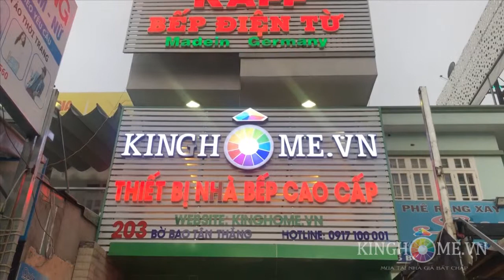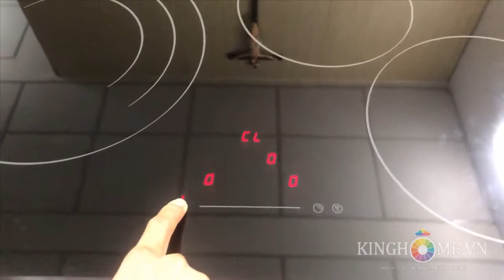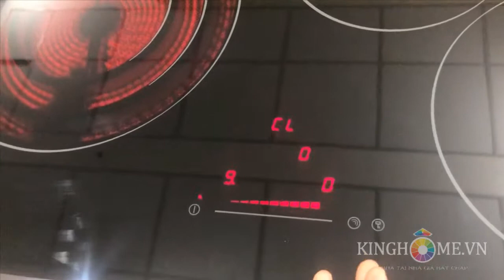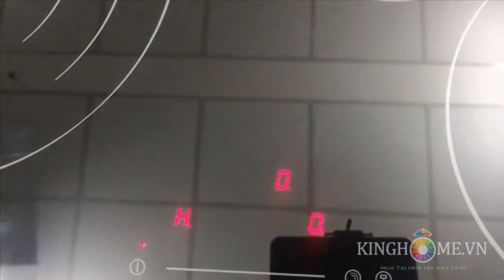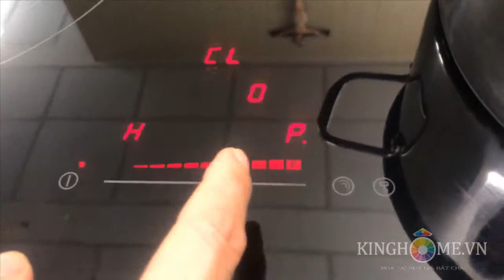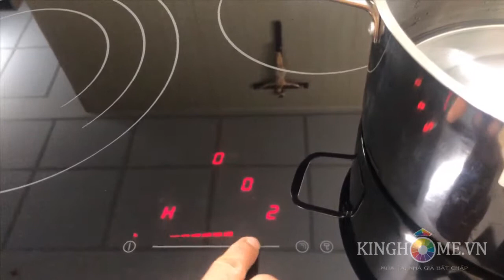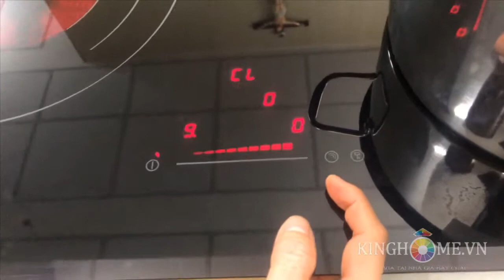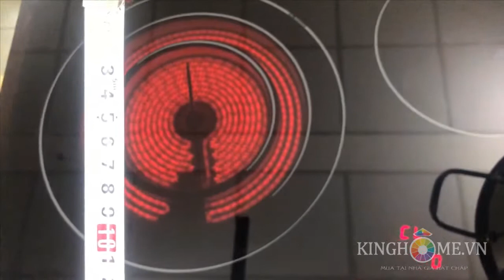[KingHome.vn] Giới thiệu và Hướng dẫn sử dụng Bếp điện từ Cata IT 773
Bếp điện từ Cata IT 773
Bếp ba điện từ hồng ngoại Cata Tây Ban Nha
Mặt kính Schott Ceran nhập khẩu Đức
Đĩa nhiệt Ego Hi-light của Đức
Điều chỉnh cảm ứng dạng trượt 9 mức
Tính năng duy trì nhiệt tiết kiệm nhiên liệu
Cảm ứng đáy nồi nhận diện vùng nấu
Chức năng kiểm soát nhiệt, cảnh báo dư nhiệt
Chế độ cảm ứng chống tràn thông minh
Bộ điều nhiệt an toàn cho mọi loại bếp
Công suất tổng 6400W
Có tính năng Booster lên đến 2300W
Kích thước mặt kính 770 x 450mm
Kích thước khoét đá 710 x 410mm
Bảo hành chính hãng tận nhà :24 tháng